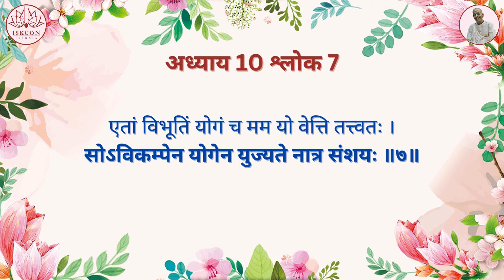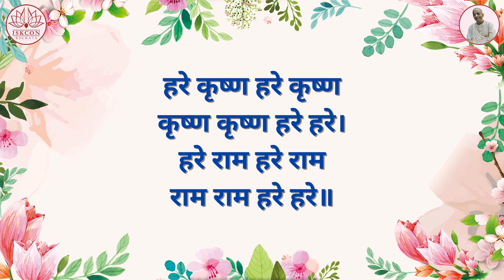श्रीमद्भगवद्गीता यथारूप : अध्याय 10 - श्लोक 7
10.7 श्री भगवान् का ऐश्वर्य:

एतां विभूतिं योगं च मम यो वेत्ति तत्त्वतः |
सोऽविकम्पेन योगेन युज्यते नात्र संशयः ||

एताम्– इस सारे; विभूतिम्– ऐश्र्वर्य को; योगम्– योग को; च– भी; मम– मेरा; यः– जो कोई; वेत्ति– जानता है; तत्त्वतः– सही-सही; सः– वह; अविकल्पेन– निश्चित रूप से; योगेन– भक्ति से; युज्यते– लगा रहता है; न– कभी नहीं; अत्र– यहाँ; संशयः– सन्देह, शंका |

जो मेरे इस ऐश्र्वर्य तथा योग से पूर्णतया आश्र्वस्त है, वह मेरी अनन्य भक्ति में तत्पर होता है | इसमें तनिक भी सन्देह नहीं है |

तात्पर्य : आध्यात्मिक सिद्धि की चरम परिणिति है, भगवद्ज्ञान | जब तक कोई भगवान् के विभिन्न ऐश्र्वर्यों के प्रति आश्र्वस्त नहीं हो लेता, तब तक भक्ति में नहीं लग सकता | सामान्यतया लोग इतना तो जानता हैं कि ईश्र्वर महान है, किन्तु यह नहीं जानते कि वह किस प्रकार महान है | यहाँ पर इसका विस्तृत विवरण दिया गया है | जब कोई यह जान लेता है कि ईश्र्वर कैसे महान है, तो वह सहज ही शरणागत होकर भगवद्भक्ति में लग जाता है | भगवान् के ऐश्र्वर्यों को ठीक से समझ लेने पर शरणागत होने के अतिरिक्त कोई अन्य विकल्प नहीं रह जाता | ऐसा वास्तविक ज्ञान भगवद्गीता, श्रीमद्भागवत तथा अन्य ऐसे ही ग्रंथों से प्राप्त किया जा सकता है |

इस ब्रह्माण्ड के संचालन के लिए विभिन्न लोकों में अनेक देवता नियुक्त हैं, जिनमें से ब्रह्मा, शिव, चारों कुमार तथा अन्य प्रजापति प्रमुख हैं | ब्रह्माण्ड की प्रजा के अनेक पितामह भी हैं और वे सब भगवान् कृष्ण से उत्पन्न हैं | भगवान् कृष्ण समस्त पितामहों के आदि पितामह हैं |

ये रहे परमेश्र्वर के कुछ ऐश्र्वर्य | जब मनुष्य को इन पर अटूट विश्र्वास हो जाता है, तो वह अत्यन्त श्रद्धा समेत तथा संशयरहित होकर कृष्ण को स्वीकार करता है और भक्ति करता है | भगवान् की प्रेमाभक्ति में रूचि बढ़ाने के लिए ही इस विशिष्ट ज्ञान की आवश्यकता है | कृष्ण की महानता को समझने में अपेक्षा भाव न वरते, क्योंकि कृष्ण की महानता को जानने पर ही एकनिष्ट होकर भक्ति की जा सकती है |